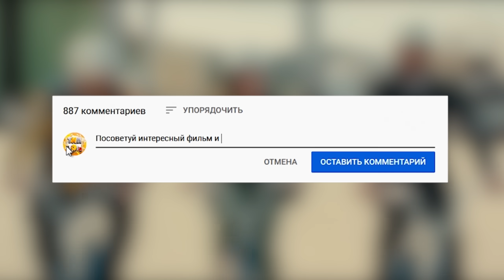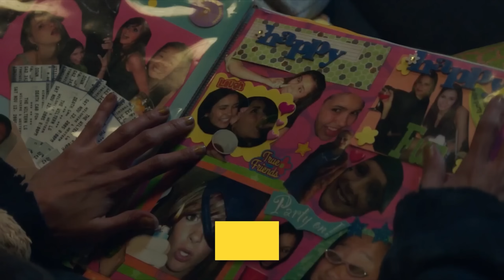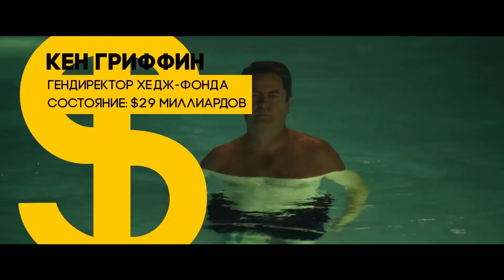10 НОВЫХ ФИЛЬМОВ которые УЖЕ ВЫШЛИ В ХОРОШЕМ КАЧЕСТВЕ в 2023. Смотреть фильмы онлайн БЕСПЛАТНО!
Подели — сервис для оплаты покупок частями. Выбирайте любой из тысяч магазинов и забирайте покупку за четверть цены. Без процентов и комиссии

Реклама. Рекламодатель Сервис "Подели" предоставляет ООО "А-4 Технологи" (ОГРН 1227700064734, ИНН 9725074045, 115432). Erid: 2VtzqvSArCW

0:00 - Подели
0:25 - вступление
0:34  - конкурс на 5000 рублей
0:53  - 10 место
1:42 - 9 место
2:31 - 8 место
3:11 - 7 место
3:45 - 6 место
5:00 - 5 место
5:38 - 4 место
6:20 - 3 место
6:44 - 2 место
7:25 - 1 место
8:11 - посоветуй фильм в комментариях!
8:33 - другие выпуски

10 НОВЫХ ФИЛЬМОВ которые УЖЕ ВЫШЛИ В ХОРОШЕМ КАЧЕСТВЕ в 2023. Смотреть фильмы онлайн БЕСПЛАТНО!